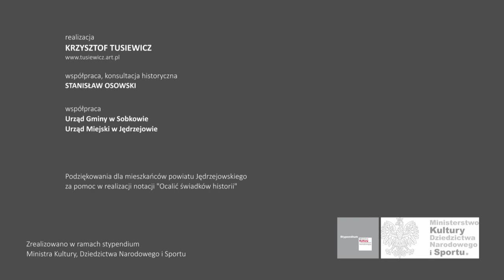"Ocalić świadków historii" - notacje. Janina Wąder. Całość nagrania